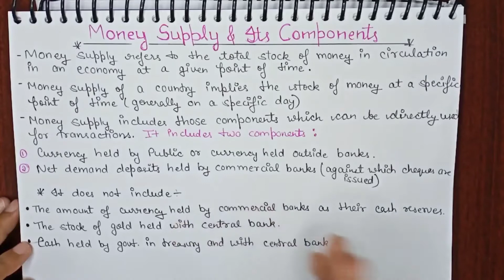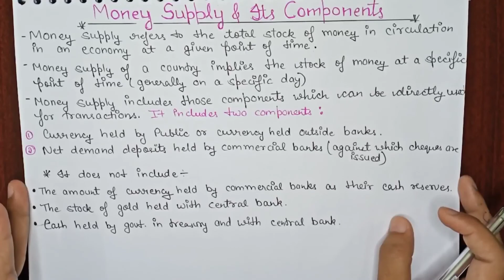Money supply and its components | Money Supply in Hindi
Hi guys watch the video here I have explained about what is Money Supply and what are the components of Money Supply it's a chapter form macroeconomics for Commerce students and I hope you like the video 👍✌️

Topic covered-
1.Money supply

2. Money supply economics

3.Money supply and its components

4.components of Money Supply

5.Money supply in Hindi

6.Money supply macroeconomics